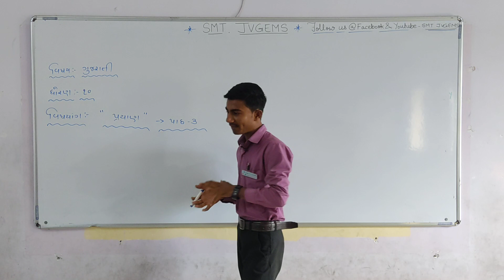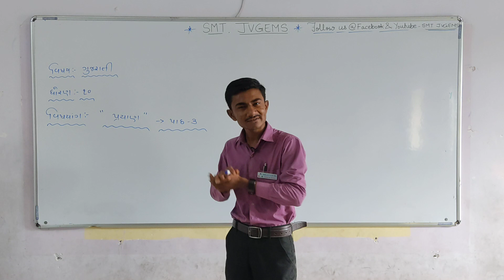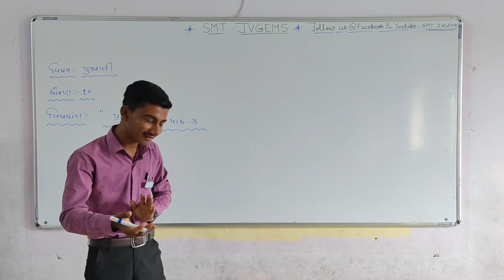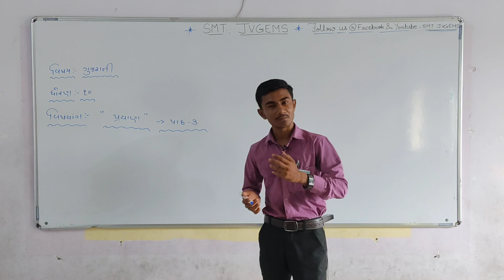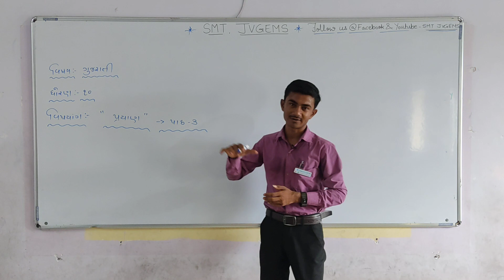10 Chapter 3 Prayan Ram Bapodra